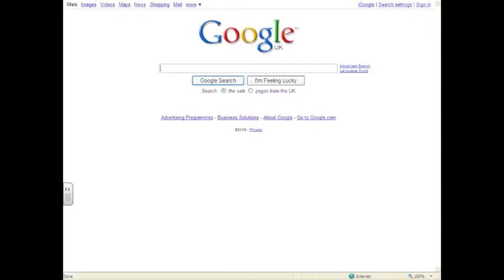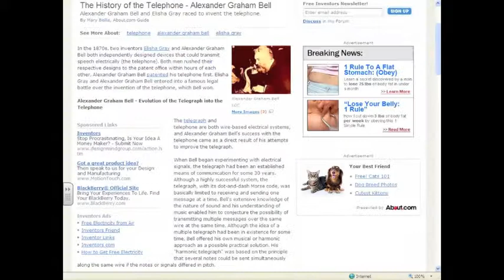Science Homework - Week 9 - Research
Watch the clip. You have to research three different things that will be shown at the end.